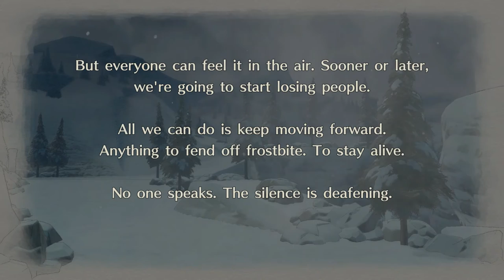Let's Play Valkyria Chronicles 4 Part 13A